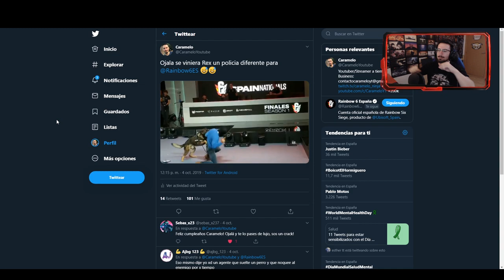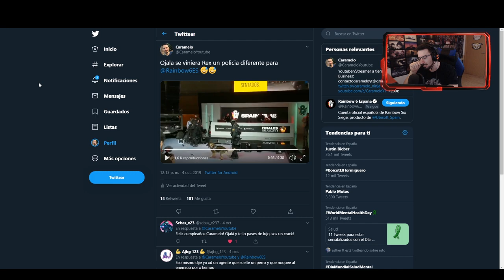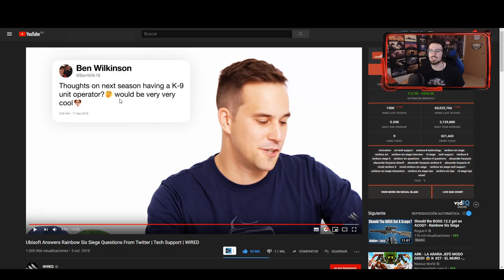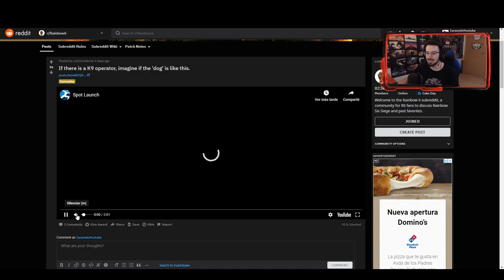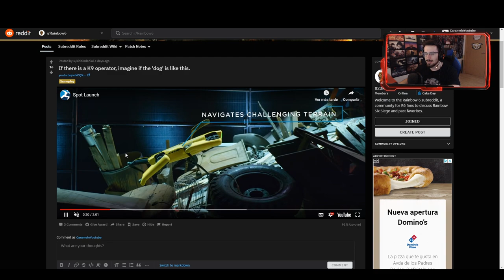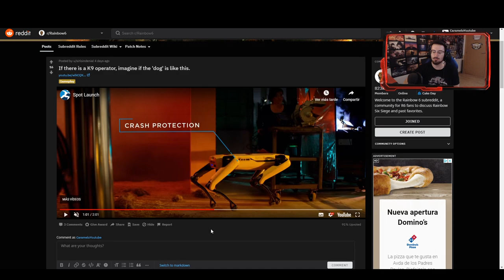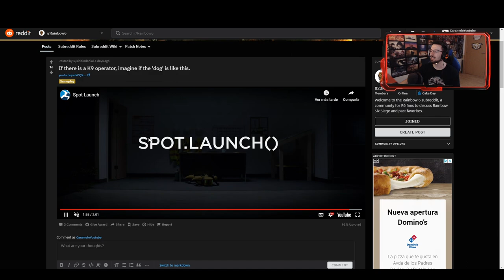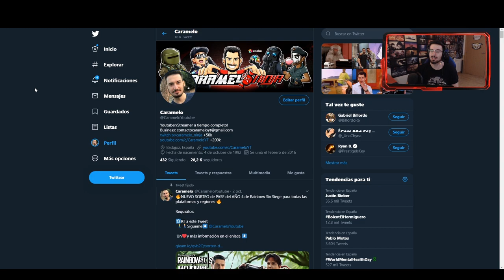Un PERRO POLICIA K9 en RAINBOW? | Ember Rise | Caramelo Rainbow Six Siege Gameplay Español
📹 Un perro policia K9 en rainbow en este Gameplay de Rainbow Six Siege español en Ember Rise.

▬▬▬▬▬▬▬▬▬ INFORMACIÓN SETUP ▬▬▬▬▬▬▬▬▬
● CPU: Intel Core i9-9900K 3.6Ghz
● MB: Asus Prime Z390-A
● Rstón: SteelSeries Rival 300
● Cᴀsᴄᴏs: Sades A6
● Micrófono: Blue Yeti
● Fuente Alimentación: 800W Mars Gaming
● Teclado: Newskill seiryu